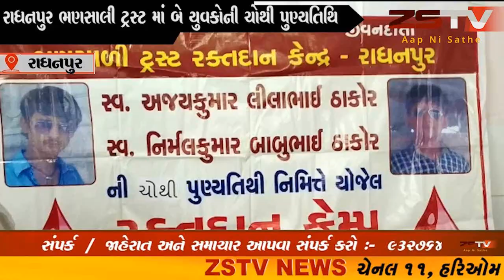રાધનપુર ભણસાલી ટ્રસ્ટ માં બે યુવકોની ચોથી પુણ્યતિથિ નિમિત્તે યોજાયો રક્તદાન કેમ્પ